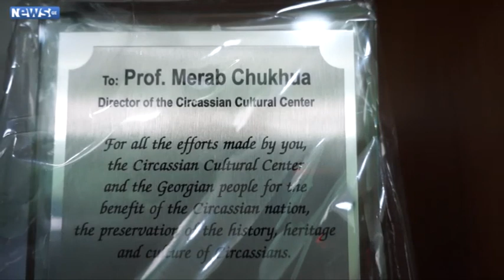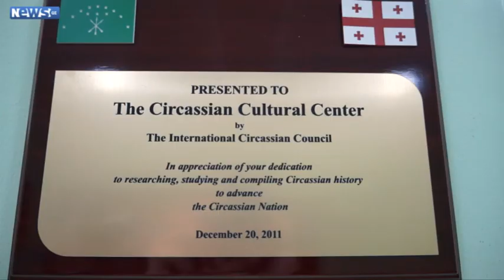Россия не принимает черкесских репатриантов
Июн 20 13:12

В республике Адыгея вот уже пятый месяц не прекращается давление на черкесских активистов и бизнесменов, которые вернулись на историческую родину 20 лет назад. Спецслужбы грозят отнять у них российские паспорта.  Оппозиционеры  из Адыгеи считают, что таким образом власти создают неблагоприятный фон для репатриации сирийских черкесов. Давление на наиболее известных в обществе репатриантов началось в феврале, вскоре после того, как к российским властям стали обращаться сирийские черкесы с просьбой о репатриации из объятой войной сирийской республики. Претензии  властей, как правило, сводятся к тому, что у переселенцев помимо российских есть и турецкие паспорта. Грузинский кавказовед Мераб Чухуа считает, что давление на репатриантов - это  в первую очередь провокация со стороны России, ведь во времена президента Ельцина, когда они переселились в Россию, двойное гражданство не было запрещено. Подробности смотрите в эксклюзивном интервью  специально для  News.ge.